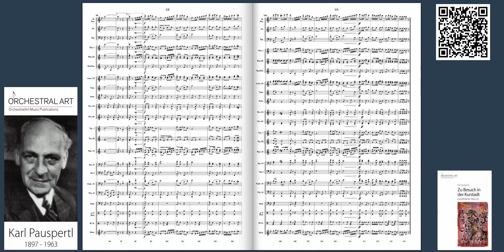Karl Pauspertl (1897 - 1963) - Zu Besuch in der Kurstadt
"Leonfeldner Marsch" - für Blasorchester
Nachbearbeitung: Christian Dumphart
Militärmusik Niederösterreich, Dirigent: Adi Obendrauf